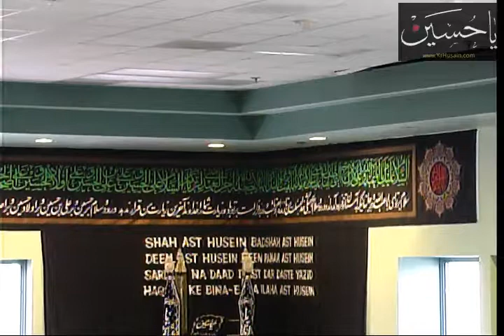Majlis e Aza 20th Safar Day 1436 At Idara e Jaferia MD USA 12 13 2014 Maulana Muntazir Mehdi